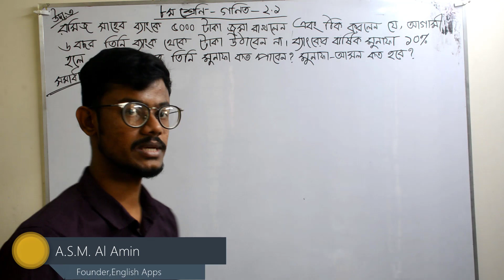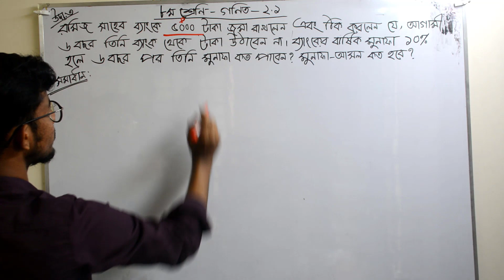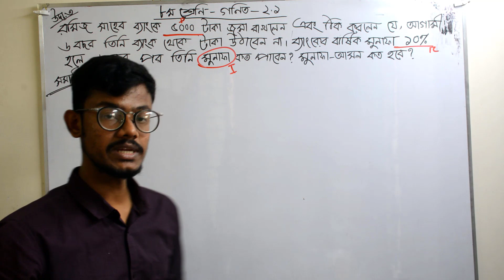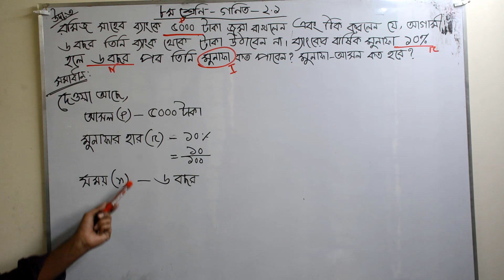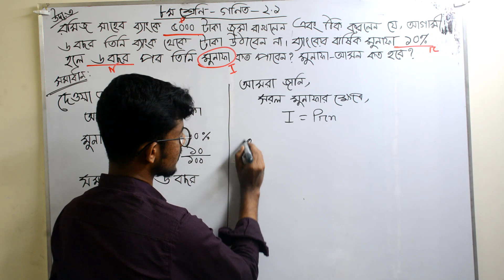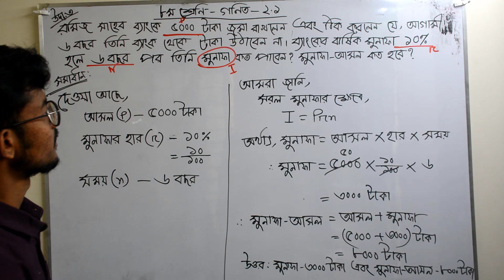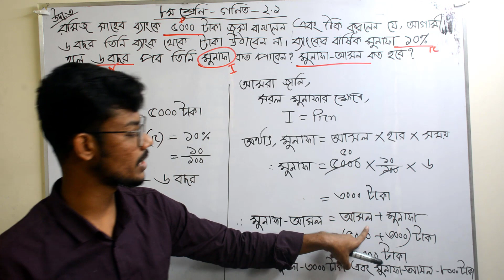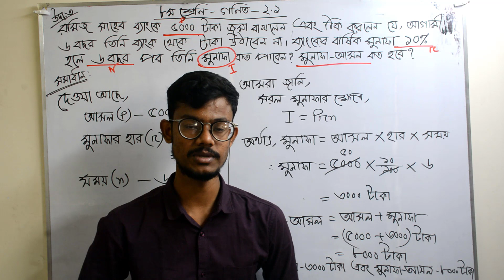Class 8 Math || Chapter 2.1 || ৮ম শ্রেণির গণিত || অনুশীলনী ২.১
Bangla